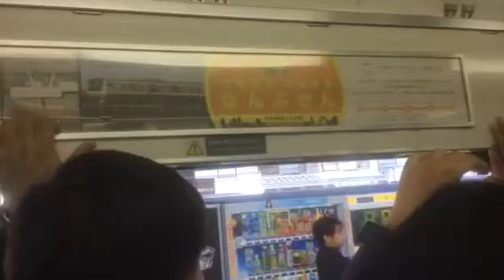【南武線205系引退!】205系ナハ46編成ありがとう運転臨時快速登戸行き 車内映像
昨日をもって引退した205系ナハ46編成のありがとう運転臨時快速登戸行きの車内を撮影しました。南武線205系最後の映像と共に走行音、車内放送をお楽しみください。なお、終点の登戸到着前の車内放送では205系の解説を入れた車内放送がされています。

撮影区間:武蔵溝ノ口～登戸
撮影機器:iPad mini3